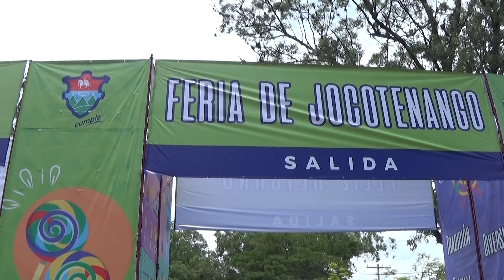Virgen de la Asuncion 2022 Caridad de Guadalquivir Portal del Comercio (Feria de Jocotenango)🎡4K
Procesión Virgen de la Asunción Paso Por Portal del Comercio. Marcha que se Interpreta: Caridad de Guadalquivir Y Reportaje Feria de Jocotenango Ciudad de Guatemala Marcha En La Feria: La Feria de las Flores Video En 4K